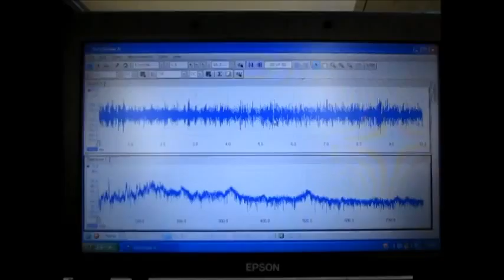超音波・音圧測定装置（超音波テスター） Ultrasonic technology